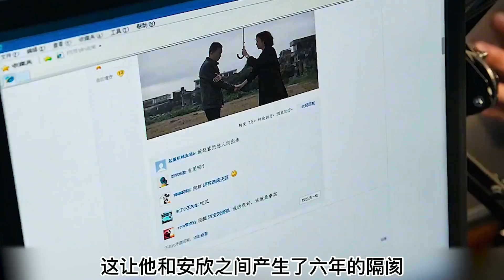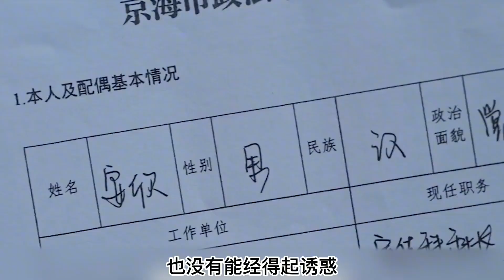狂飙：张彪被捕，一句话揭开安欣身份之谜，难怪高启强不敢动安欣【麻辣爱解说】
狂飙：张彪被捕，一句话揭开安欣身份之谜，难怪高启强不敢动安欣